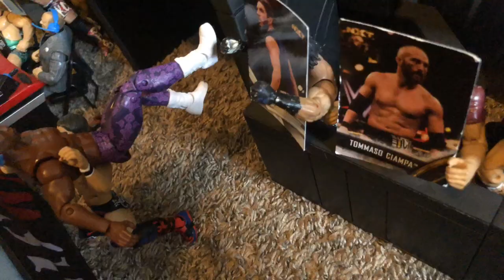WWFE G1 Climax II- Night Two (Block B)